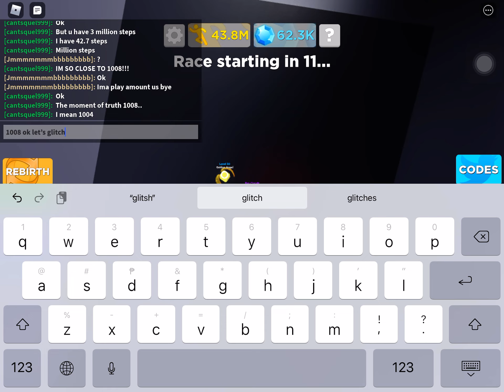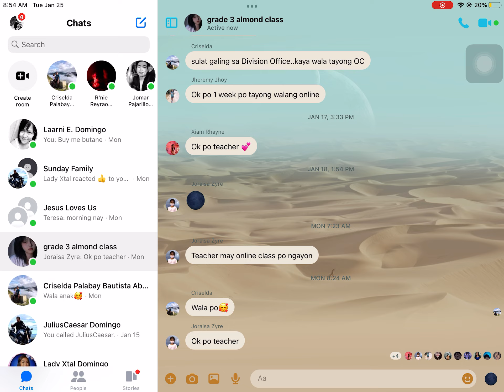How to glitch to highway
Full video